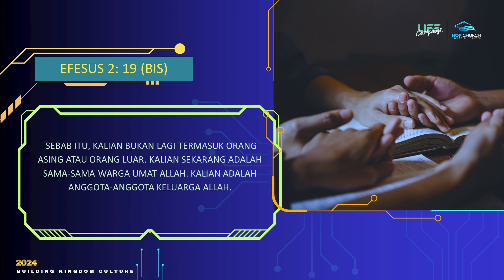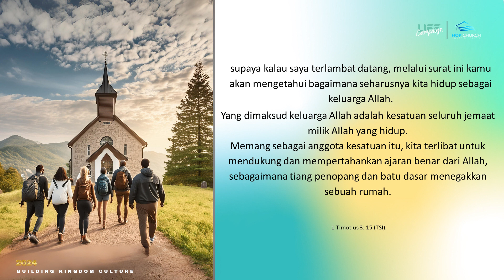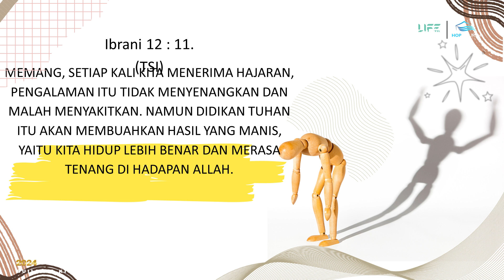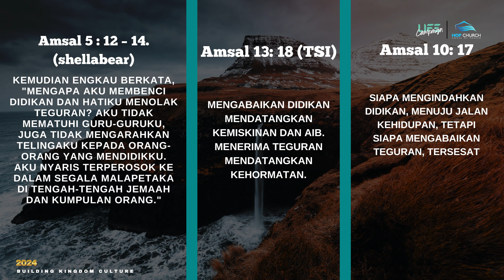Didikan dalam Keluarga - Ps. David Tedjasasmita | 16 Juni 2024